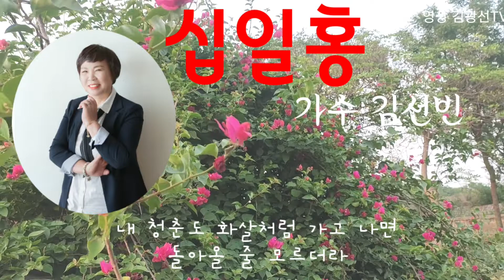가수ㆍ강사 김선빈 # 십일홍 # 김광선TV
가수ㆍ강사 김선빈님과 노래 "십일홍"을 소개합니다.
김선빈님은 후배가수들의 노래를 불러주고 응원해주는 멋진분입니다. 많이 응원해주시고 사랑해주세요.
스마일맨 김광선TV 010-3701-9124드림